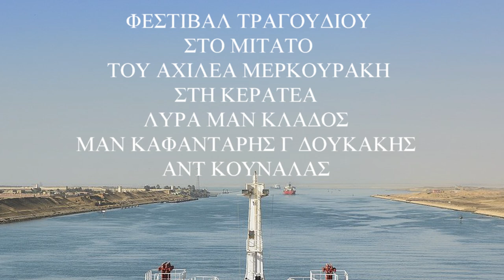ΜΕΡΟΣ 2 ΦΕΣΤΙΒΑΛ ΤΡΑΓΟΥΔΙΟΥ ΣΤΟΥ ΑΧΙΛΕΑ ΜΕΡΚΟΥΡΑΚΗ ΤΟ ΜΙΤΑΤΟ ΜΑΝ ΚΛΑΔΟΣ ΜΑΝ ΗΛΙΑΚΗΣ Γ ΔΟΥΚΑΚΗΣ